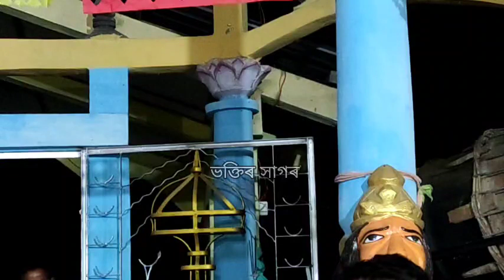ভাগ্যশ্রী দেৱীৰ দিহানাম || bhagyashree devi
ভাগ্যশ্রী দেৱী কণ্ঠত
bhagyashree devi
dihanam
dihanaam
dhemaji horinam
harinaam
negera nam
dihanam
dihanaam
dhemaji hori naamr doll
dhemaji dihanam
dihanaam
hori nam
ব্যাখ্যাকাৰ প্ৰাণজিৎ গগৈ
 pranjit gogoi
bhagawat path
ভাগৱত পাঠ
ভক্তিৰ সাগৰ
voktir sagor
# bhaktir sagor
bhakti Sagar
bhagyashree devi

অনুগ্ৰহ কৰি এই ভিডিঅ'টো কপি নকৰিব নহ'লে কপিৰাইট ষ্ট্ৰাইক দিয়া হ'ব